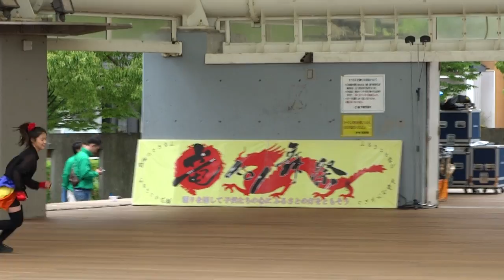BANDO☆Happy舞夢『虹をかけよう ~福島バージョン』／竜KOI舞祭2017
2017/05/14
竜KOI舞祭2017
【主催】竜ＫＯＩ舞祭実行委員会
【後援】龍ケ崎市、龍ケ崎市教育委員会、取手市、稲敷市、牛久市、河内町、利根町及び各教育委員会
【協力】一般社団法人竜ヶ崎青年会議所、龍ケ崎市観光協会、龍ケ崎市商工会青年部